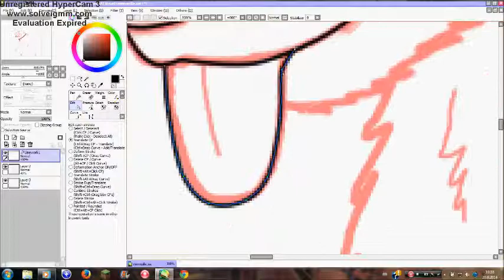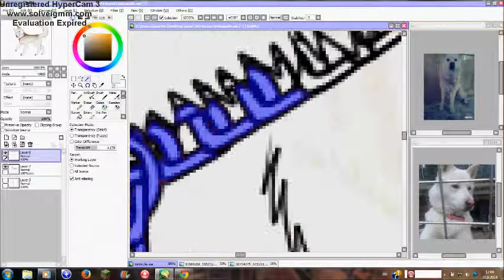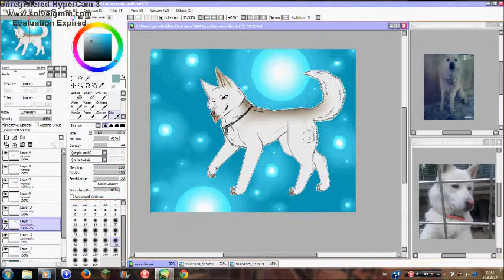speedpaint dog (old)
a request from a friend of her dog ''pulla'' :)